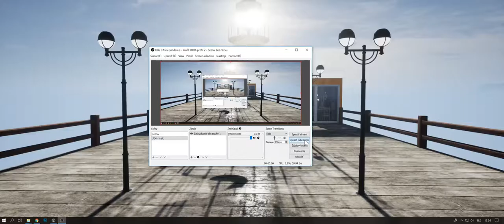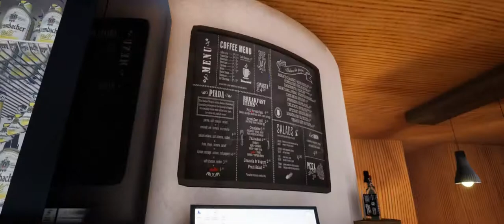Reštaurácia na jazere 3D - ArchViz - VR vizualizácia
odbor: Grafický a priestorový dizajn
meno:  Martin Sič  / 3DsMax/Unreal Engine
téma:  VR dizajn- architektonicka vizualizácia

Postupimská 37
Košice